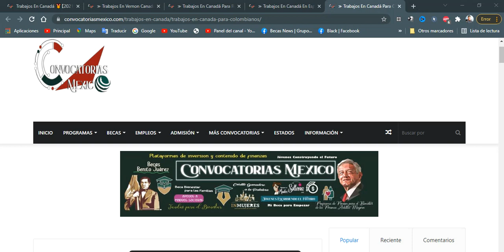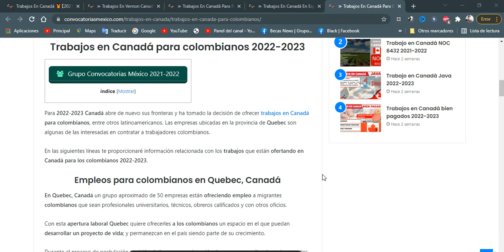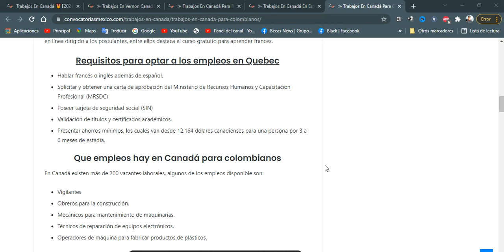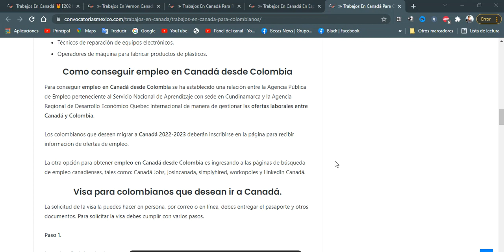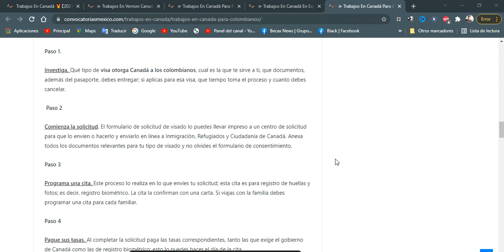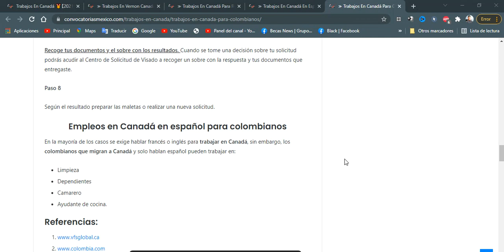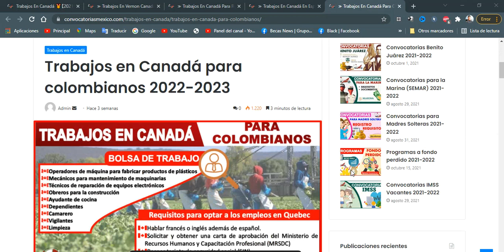Trabajos en Canadá para colombianos 2022-2023 BOLSA de trabajo LABORAL Vacates de EMPLEO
Para 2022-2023 Canadá abre de nuevo sus fronteras y ha tomado la decisión de ofrecer trabajos en Canadá para colombianos, entre otros latinoamericanos. Las empresas ubicadas en la provincia de Quebec son algunas de las interesadas en contratar a trabajadores colombianos.

En las siguientes líneas te proporcionaré información relacionada con los trabajos que están ofertando en Canadá para los colombianos 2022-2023.

Empleos para colombianos en Quebec, Canadá
En Quebec, Canadá un grupo aproximado de 50 empresas están ofreciendo empleo a migrantes colombianos que sean profesionales universitarios, técnicos, obreros calificados y con otros oficios.

Con esta apertura laboral Quebec quiere ofrecerles a los colombianos un espacio en el que puedan desarrollar un proyecto de vida; y permanezcan en el país siendo parte de su crecimiento.

Durante el proceso de postulación, revisión de los casos y asignación de cargos, se realizarán varios eventos en línea dirigido a los postulantes, entre ellos destaca el curso gratuito para aprender francés.

Requisitos para optar a los empleos en Quebec
Hablar francés o inglés además de español.
Solicitar y obtener una carta de aprobación del Ministerio de Recursos Humanos y Capacitación Profesional (MRSDC)
Poseer tarjeta de seguridad social (SIN)
Validación de títulos y certificados académicos.
Presentar ahorros mínimos, los cuales van desde 12.164 dólares canadienses para una persona por 3 a 6 meses de estadía.
Que empleos hay en Canadá para colombianos
En Canadá existen más de 200 vacantes laborales, algunos de los empleos disponible son:

Vigilantes
Obreros para la construcción.
Mecánicos para mantenimiento de maquinarias.
Técnicos de reparación de equipos electrónicos.
Operadores de máquina para fabricar productos de plásticos.
Como conseguir empleo en Canadá desde Colombia
Para conseguir empleo en Canadá desde Colombia se ha establecido una relación entre la Agencia Pública de Empleo perteneciente al Servicio Nacional de Aprendizaje con sede en Cundinamarca y la Agencia Regional de Desarrollo Económico Quebec Internacional de manera de gestionar las ofertas laborales entre Canadá y Colombia.

Los colombianos que deseen migrar a Canadá 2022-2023 deberán inscribirse en la página para recibir información de ofertas de empleo.

La otra opción para obtener empleo en Canadá desde Colombia es ingresando a las páginas de búsqueda de empleo canadienses, tales como: Canadá Jobs, josincanada, simplyhired, workopoles y LinkedIn Canadá.

Visa para colombianos que desean ir a Canadá.
La solicitud de la visa la puedes hacer en persona, por correo o en línea, debes entregar el pasaporte y otros documentos. Para solicitar la visa debes cumplir con varios pasos.

Paso 1.

Investiga. Qué tipo de visa otorga Canadá a los colombianos, cual es la que te sirve a ti, que documentos, además del pasaporte, debes entregar; si aplicas para esa visa, que tiempo toma el proceso y cuanto debes cancelar.

 Paso 2

Comienza la solicitud. El formulario de solicitud de visado lo puedes llevar impreso a un centro de solicitud para que lo envíen o hacerlo y enviarlo en línea a Inmigración, Refugiados y Ciudadanía de Canadá. Anexa todos los documentos relevantes para tu tipo de visado y no olvides el formulario de consentimiento.

Paso 3

Programa una cita. Este proceso lo realiza en lo que envíes tu solicitud; esta cita es para registro de huellas y fotos; es decir, registro biométrico. La cita la confirman con una carta. Si viajas con la familia debes programar una cita para cada familiar.

Paso 4

Pague sus tasas. Al completar la solicitud paga las tasas correspondientes, tanto las que exige el gobierno de Canadá como las de registro biométrico; esto lo puedes hacer el día de la cita.

Paso 5

Visita el Centro de Solicitud de Visados de Canadá. A la cita debes acudir en persona ya que se requiere digitar tus huellas y rostro; luego se te asignara un código.

Paso 6

Rastree su solicitud. Con el código que te asignaron en el Centro de Visado puedes seguir y averiguar el status de tu solicitud hasta que te avisen que ya hay una respuesta.

Paso 7

Recoge tus documentos y el sobre con los resultados. Cuando se tome una decisión sobre tu solicitud podrás acudir al Centro de Solicitud de Visado a recoger un sobre con la respuesta y tus documentos que entregaste.

Paso 8

Según el resultado preparar las maletas o realizar una nueva solicitud.